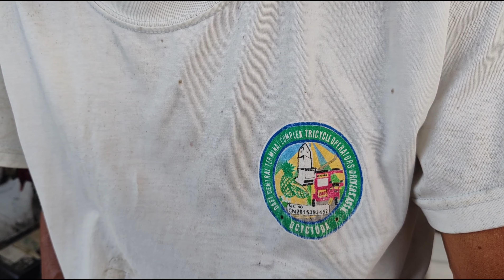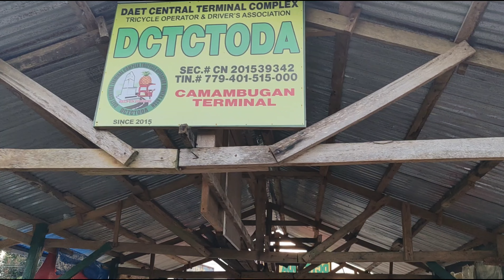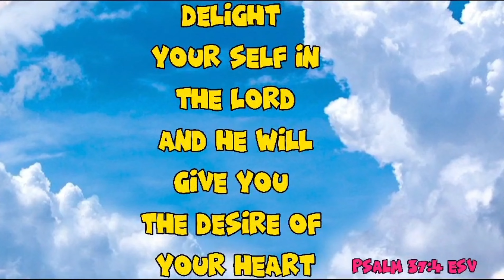Tapat Na Driver Nag Soli ng Malaking Halaga Nag Viral Sa Fb